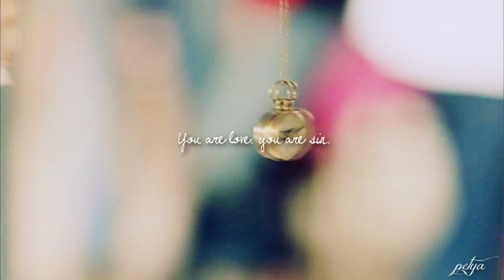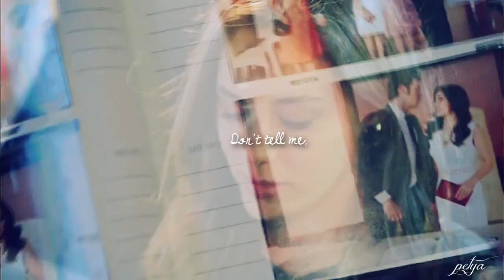• He made me a crown of flower - Kuzey&Cemre •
starring; öykü karayel, kıvanç tatlıtuğ
character; cemre çayak, kuzey tekinoğlu
tv show;  kuzey güney
music;  leona lewis - I  to you
program; sony vegas 13
coloring; InevitableDarkFlame